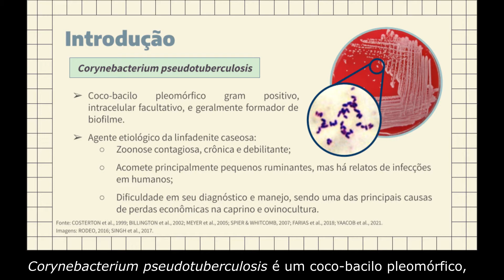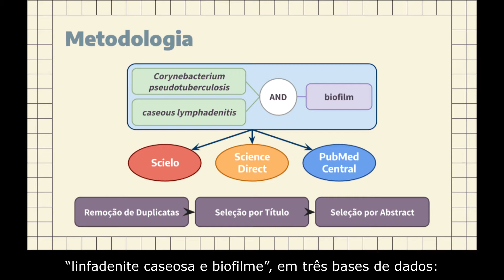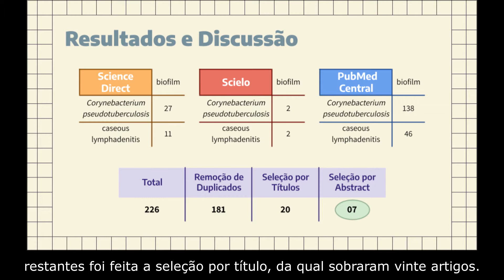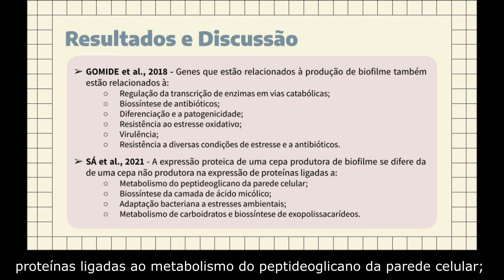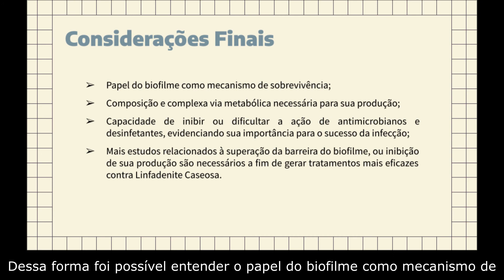Produção de biofilme por Corynebacterium pseudotuberculosis - Revisão de literatura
Corynebacterium pseudotuberculosis (C. pseudotuberculosis) é o agente etiológico da linfadenite caseosa, uma doença contagiosa, crônica e debilitante, que causa granulomas cutâneos e viscerais, podendo afetar todo o sistema linfático. Acomete principalmente pequenos ruminantes e apresenta dificuldade em seu diagnóstico, porque muitas vezes se apresenta de forma subclínica, se tornando uma das principais causas de perdas econômicas na produção de ovinos e caprinos. Apesar de raramente, C. pseudotuberculosis também causa infecções em humanos, que se manifestam semelhantemente às observadas em animais. As infecções geralmente ocorrem decorrentes do contato próximo com animal infectado, durante seu manejo e abate, consumo de seus produtos mal cozidos ou manipulação em laboratório. C. pseudotuberculosis é um cocobacilo, pleomórfico, gram positivo, intracelular facultativo, e geralmente formador de biofilme. O biofilme é uma comunidade microbiana complexa e estruturada que se liga a superfícies inertes e vivas na presença de substâncias poliméricas extracelulares. Ele está associado à resistência bacteriana contra o sistema imune e as drogas, tanto pela composição da matriz polimérica, que retarda a difusão de medicamentos, quanto porque a comunidade bacteriana no biofilme difere na expressão gênica e proteica que tipicamente resultam em resistência. O objetivo deste trabalho foi realizar uma revisão da literatura quanto ao biofilme de C. pseudotuberculosis e seu possível papel na infecção. A pesquisa foi realizada nas bases de dados Science Direct, Scielo e PubMed, com as palavras chave “Corynebacterium pseudotuberculosis”, “caseous lymphadenitis” e “biofilm”, com operador booleano “AND”. Foram encontrados 226 artigos. Destes foram selecionados 07 artigos de interesse, por títulos e resumos, com a abordagem da pesquisa. A partir dos achados referidos, conclui-se que o biofilme cumpre um papel importante para o sucesso da infecção, sendo um potencial alvo terapêutico, profilático, e diagnóstico, como componente passível de ser estudado para o combate à linfadenite caseosa.